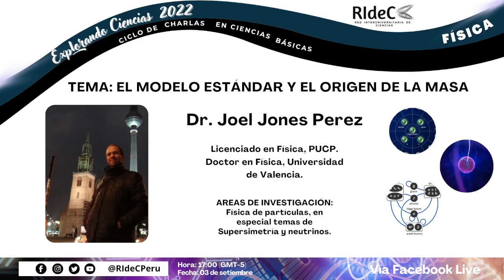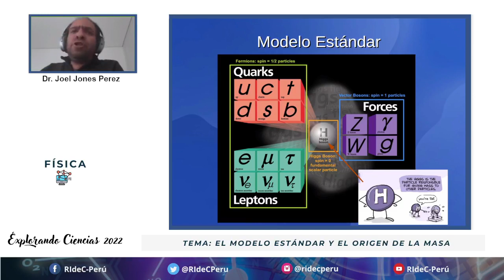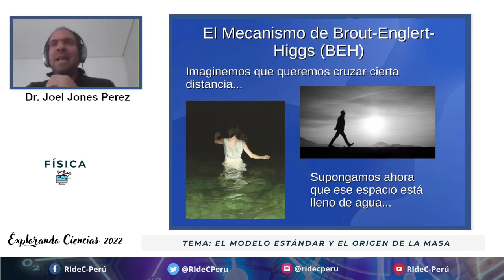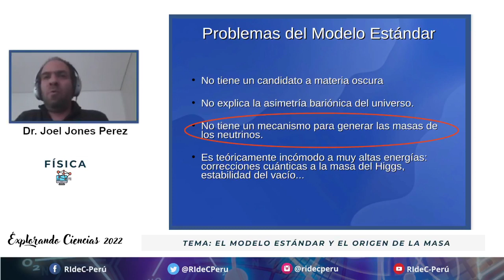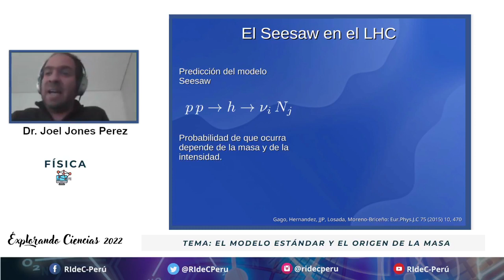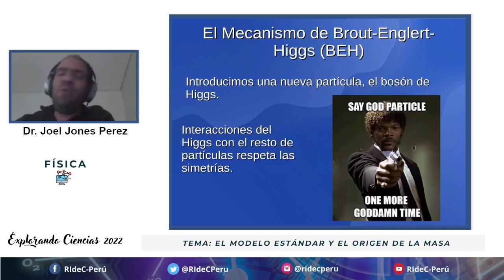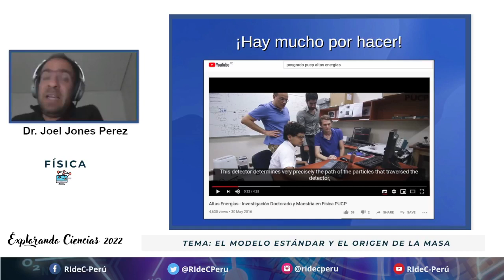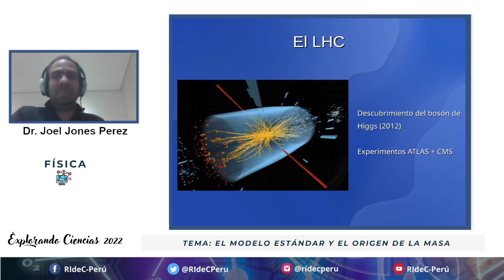El modelo estándar y el origen de la masa